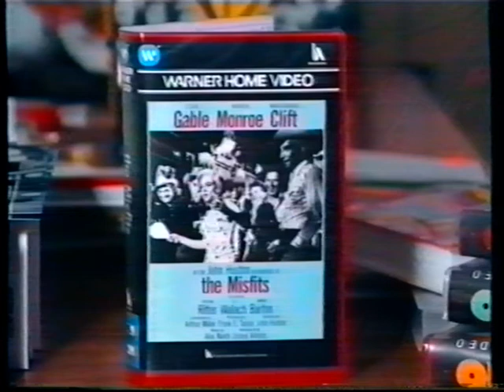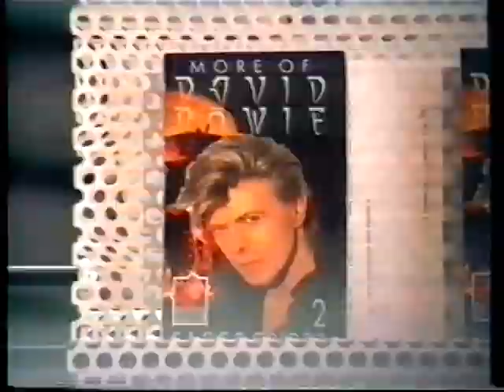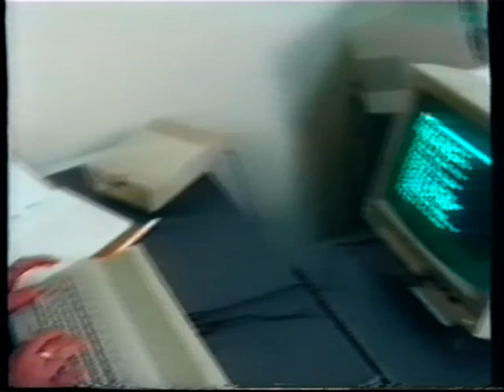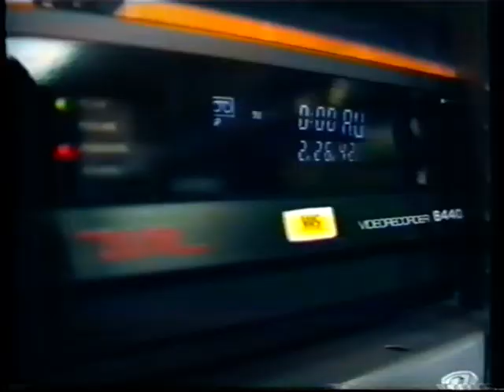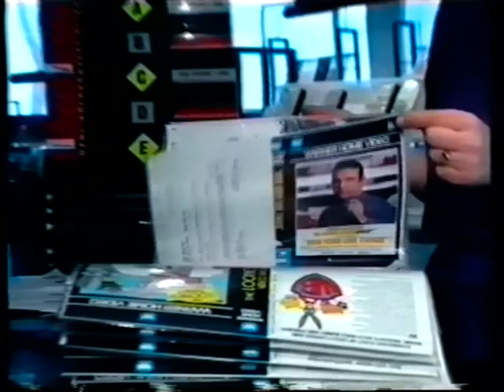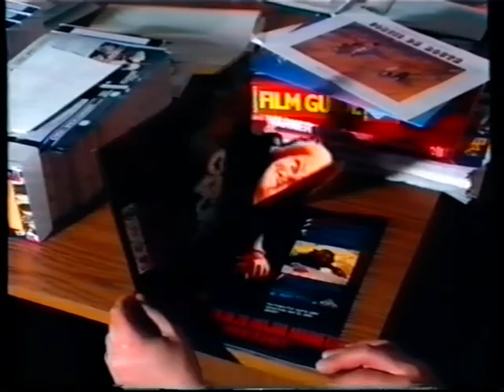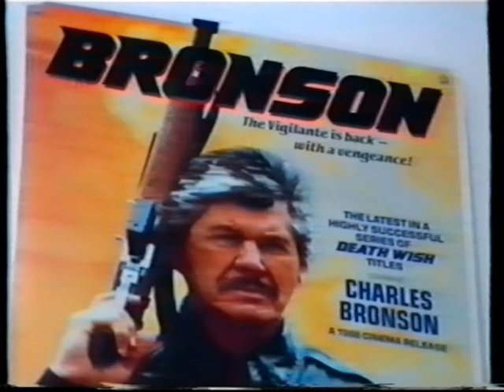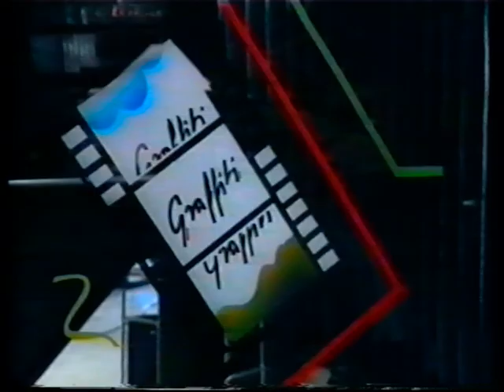InterVideó Filmmagazin - 1989/1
Az InterVideo majdnem minden kazetta végén meglepte a vásárlót egy kis ajánlóval. Sok érdekesség hangzik el benne.